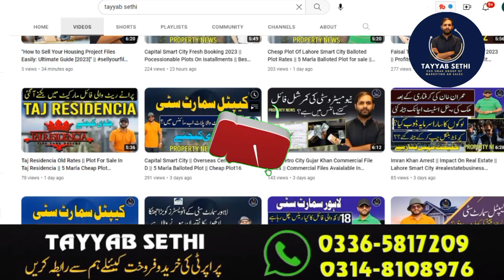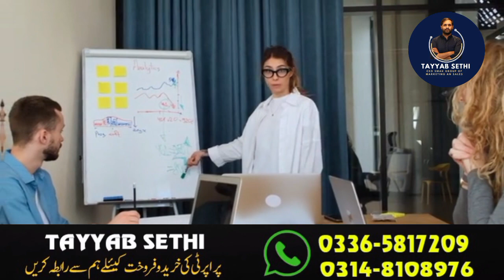Important Information About Faisal Town Phase 2 File Transfer | Faisal Town Phase 2 Market Update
CEO Tayyab Sethi:
Office address
Office number 3A Basharat Palaza I9 Markaz Islamabad
Location

Whatsapp numbers
Follow on these Platforms:
Pakistan Real Estate Investment in 2023
Property Future In Pakistan 2023
Pakistan Real Estate
Pakistan Economy
Property Investment 2023
Real Estate Investment in Pakistan 2023
Pakistan and world real estate
Pakistan Property Channel
Property Nama
Mudasser Iqbal
Rawalpindi Real Estate
Islamabad Real Estate
Property Investment In Pakistan 2023
Real Estate Investment In Pakistan
Pakistan Property Channel
Bahria Town Lahore
 block, F-block, J- block
Pakistan Property Investment 2023
Pakistani real estate market
Property Investment 2023 in Pakistan
Real Estate Investment 2023 in Pakistan
Property Taxes in Pakistan
Shabar Zaidi FBR
Karachi property investment
Property in Pakistan for foreign investors
Pakistani real estate laws
Lahore real estate prices
Karachi property
Karachi real estate prices
Pakistani real estate sector
Lahore real estate investment
Pakistani property prices
Pakistan property laws
Lahore property prices
Karachi property market
Pakistani real estate investors
Pakistan property market
Pakistani property investment
Pakistan real estate laws
Lahore property market
Karachi real estate trends
Pakistani property laws
Pakistan property prices